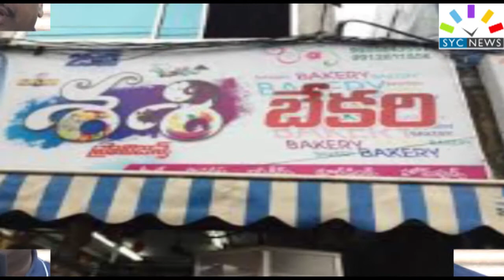Famous Officers & Business persons New Year Wishes to Guntur People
K.Atchi Reddy
Tenali DSP
Asst Food Controller, Guntur District
Pattabipuram C.I & S.I
Tenali Rural S.I
Guntur-1 Prohibition & Excise C.I
Sajjas Grand Shopping Mall , Tenali
Sasi Provisions ,Tenali